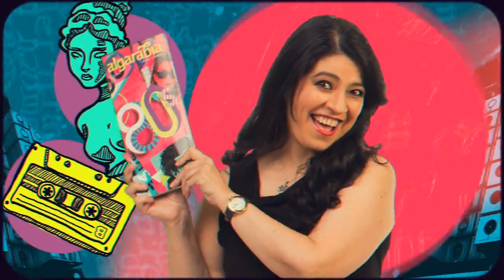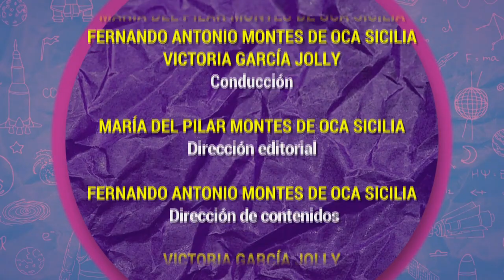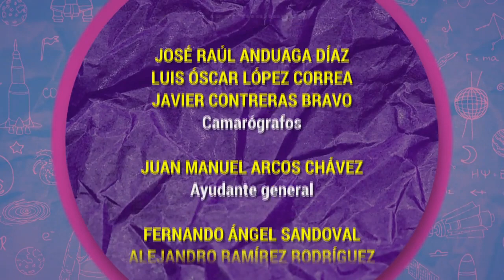Algarabía TV. Juegos de mesa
En esta emisión de Algarabía TV,  Victoria García Jolly, María del Pilar Montes de Oca y Fernando Montes de Oca sacan los dados, las fichas y el tablero para hablar de juegos de mesa; desde los más tradicionales, hasta los más novedosos.

Sofía Trillo con el dato juvenil: Ártico
Arturo Gallegos García con el dato científico: energía nuclear